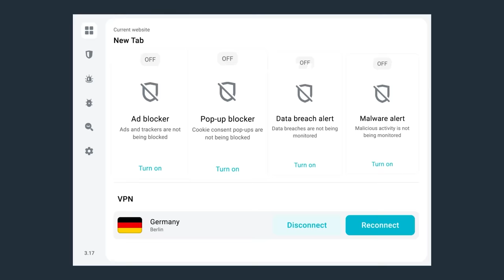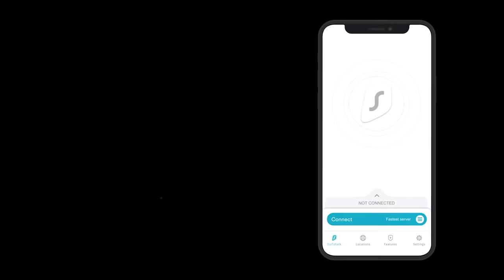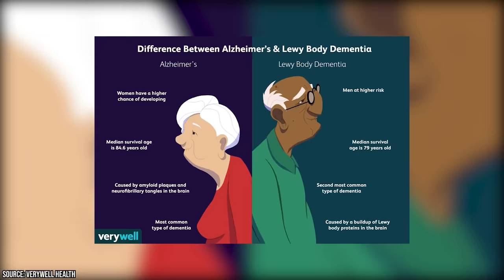‘He Was a Monster’ Robin Williams’ Friends Reveal the Truth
Did you know that behind the laughter and fame, Robin Williams faced a tumultuous battle with addiction? Did you know that his personal struggles provided a beacon of hope for many dealing with similar issues?

00:00 - Intro
01:09 - Rising Fame and Chasing the Dragon
02:06 - A Wake-Up Call from Tragedy
03:23 - A Relapse into Old Habits
04:03 - The Struggle to Stay Afloat
04:40 - A Legacy Beyond Laughter
06:37 - Williams' Private Health Battle
08:46 - Outro

In this video, we delve into the life of the beloved comedian and actor Robin Williams, a man known for his boundless energy and quick-witted humor. We explore the dichotomy of his public exuberance and his private challenges, painting a picture of a man who brought joy to millions while fighting his own inner battles.

We begin by looking back at Williams' rise to fame in the late 70s and early 80s, a time when his career skyrocketed with the success of "Mork & Mindy." However, the pressures of fame led him down a path of addiction, a common yet dangerous coping mechanism within the entertainment industry. We discuss how the tragic death of his friend and fellow comedian John Belushi, and the birth of his son, became a wake-up call that prompted Williams to confront his addiction head-on.

The video also touches on Williams' relapse after two decades of sobriety, a silent struggle that highlights the persistent and often misunderstood nature of addiction. We examine the contrast between the laughter he shared on stage and the personal war he waged against his demons, showcasing his resilience and determination to overcome his struggles.

Furthermore, we share insights from Williams' friends and colleagues, who provide a deeper understanding of his journey and the impact of his openness about his addiction. These personal anecdotes reveal a side of Williams that the public rarely saw, one that was marked by vulnerability and a relentless pursuit of personal growth and healing.

Throughout the video, we reflect on the legacy of Robin Williams, not just as a comedic genius but as a figure of courage and honesty in the face of adversity. His willingness to share his story has left an indelible mark on the world, offering hope and understanding to those who continue to fight their own battles with addiction.

Join us as we pay tribute to the extraordinary life of Robin Williams, remembering the man who made us laugh, the artist who inspired us, and the individual who showed us the power of resilience and the importance of facing our struggles with openness and bravery.